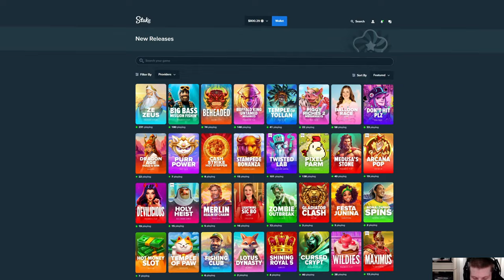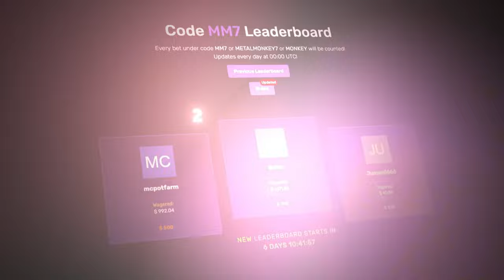THE NEW BUFFALO KING IS SO VOLATILE!